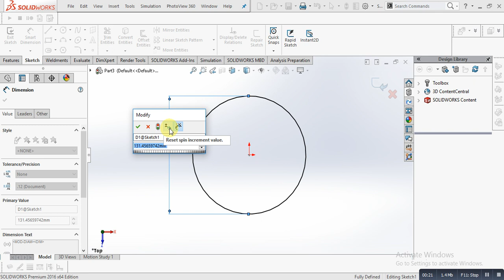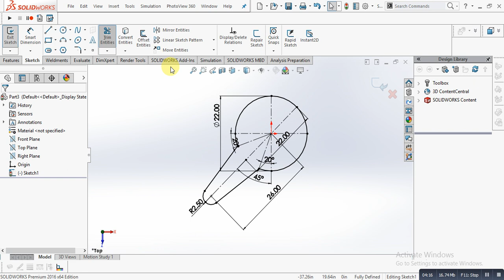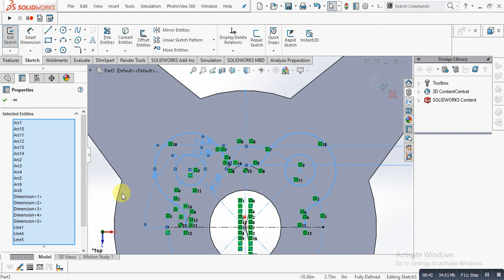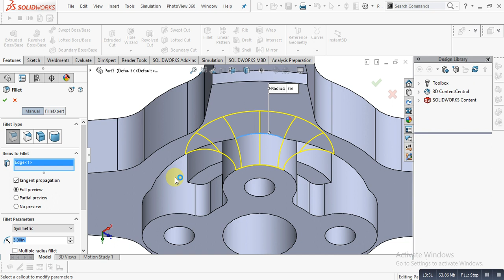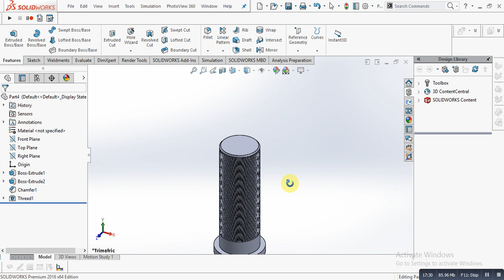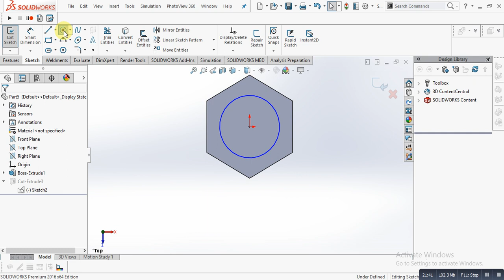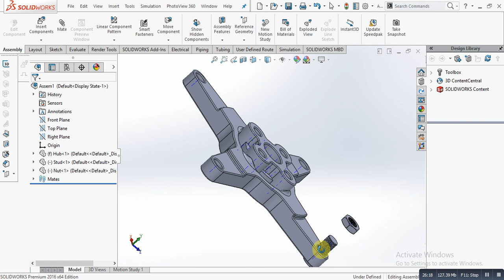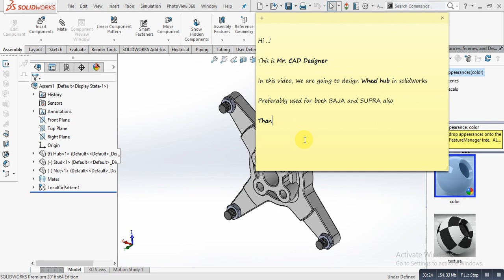How to design Wheel hub in solidworks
The wheel hub assembly holds the brake rotor, which typically slips over the lug studs, and forms the attachment point for the wheel. There is a bearing or bearing race mounted inside the wheel hub. The front wheel hub creates a fixed attachment point for the wheel to roll and pivot as you drive the vehicle.